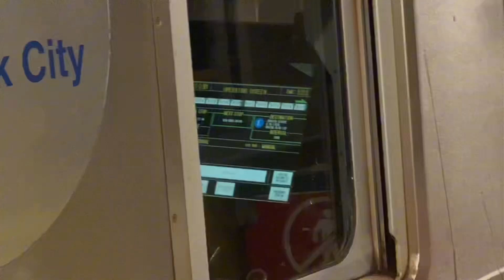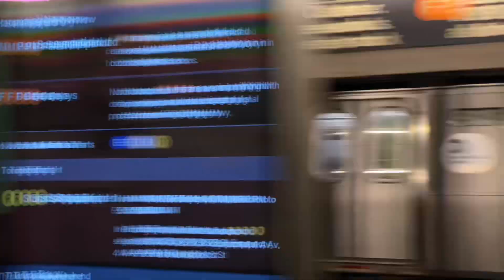IND Queens Blvd Line: R160 E,F,M,R Train Action At Forest Hills-71 Avenue